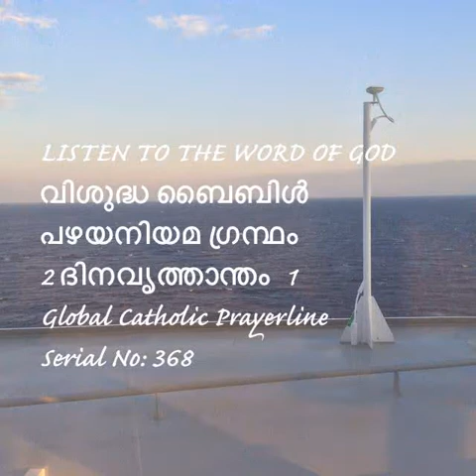2Chronicles 01-2 ദിനവൃത്താന്തം 1